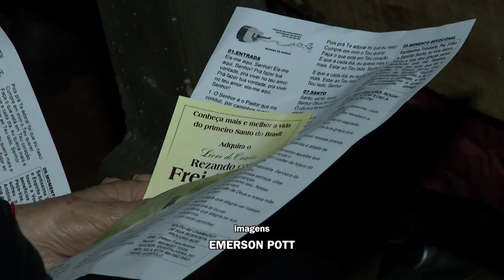Dom Edgar Xavier Ertl preside celebração da Novena de Frei Galvão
Religião: Dom Edgar Xavier Ertl celebra com a comunidade franciscana a Novena de Frei Galvão na Gruta do Parque de Exposições em Pato Branco.